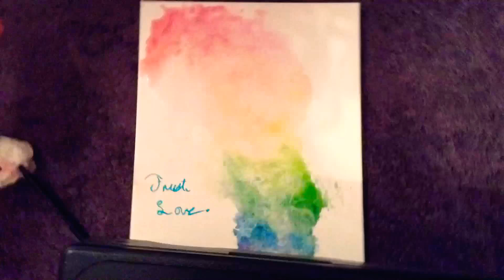Time lapse of a watercolor rainbow